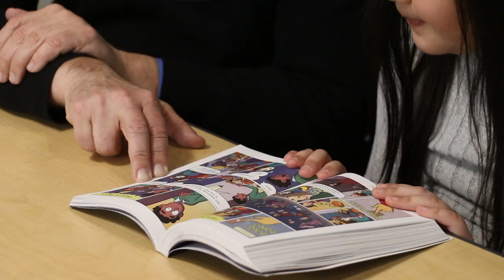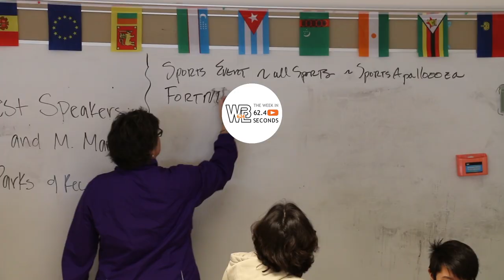The Week in 62.4 Seconds | March 3, 2023